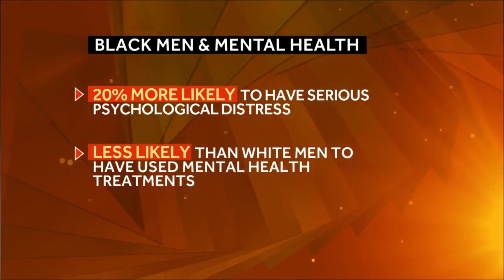CityLine: Sunday, December 12 About Black Men: Segment 2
Structural racism, social injustice and stress are key factors that account for why  black men  have higher rates of life threatening disease and shorter lifespans than other Americans. Gary Bailey, Assistant Dean for Community Engagement and Social Justice at the College of Social Sciences at Simmons University explains how